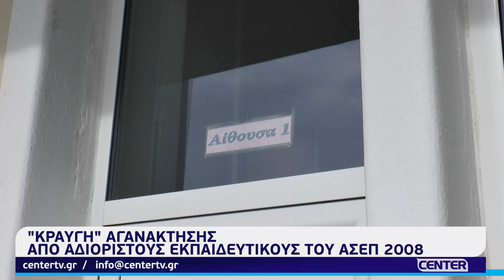Κραυγή αγανάκτησης από αδιόριστους εκπαιδευτικούς του διαγωνισμού ΑΣΕΠ 2008